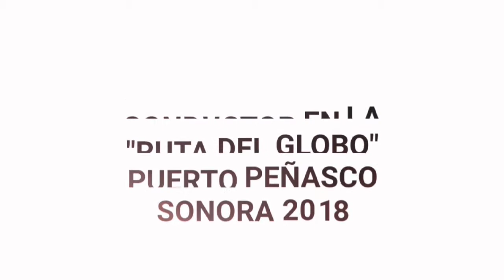JeyB - Conductor RUTA DEL GLOBO 2018 Puerto Peñasco Sonora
JeyB conduciendo en Puerto Peñasco Sonora en la ruta del globo 2018

En la musica Max Torres y Something Like Seduction.